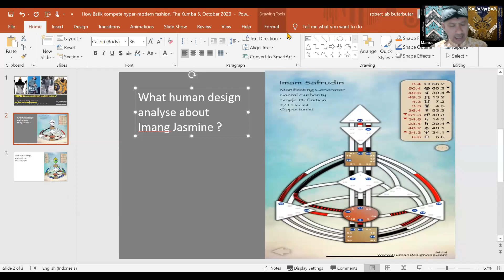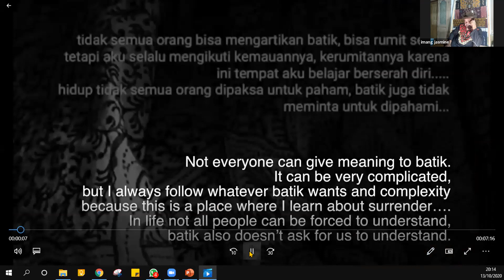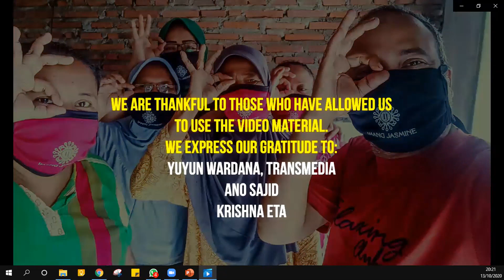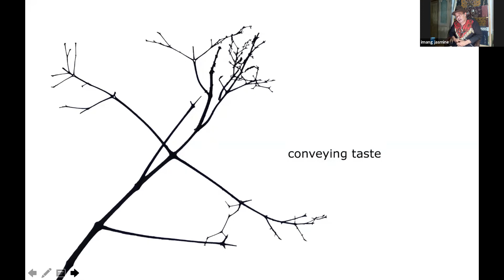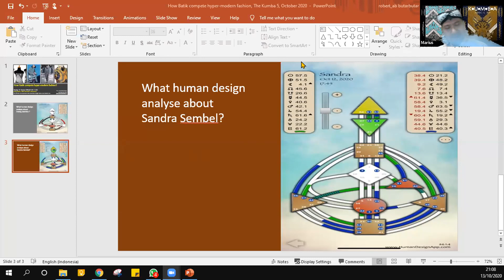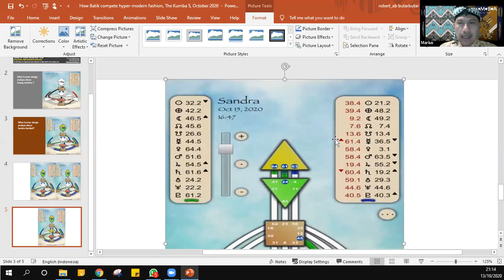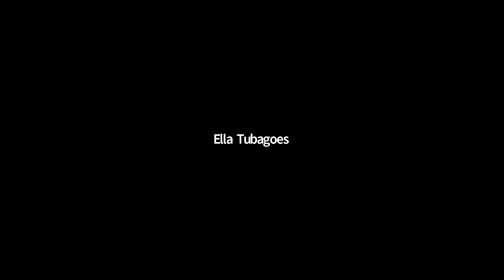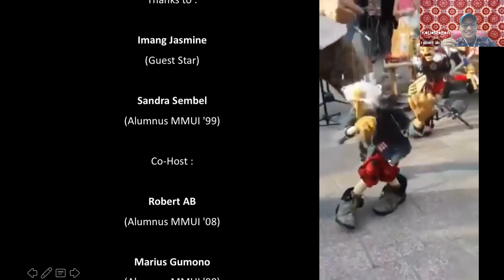"How Batik Compete Hyper-Modern Fashion?" (K•U•M•B•A Show Series 13/10/2020)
HOW BATIK COMPETE HYPER-MODERN FASHION?

Tidak banyak yang tau, bahwa hyper-modern fashion telah melakukan invasi besar2an diseluruh negeri. Kita menikmatinya, tidak ada yang salah dng itu. Menikmati fashion adalah kemerdekaan setiap individu. Tapi banyak yang tidak sadar dan concern, bahwa invasi hyper-modern fashion telah melunturkan kecintaan terhadap budaya fashion tanah air kita, ciptaan Ibu Pertiwi.

Tidak bermaksud untuk mendramatisir situasi, tapi fakta yang ada adalah demikian. Coba tanyakan saja kepada anak2 kita, fashion apa yang mereka sukai dan bangga ketika menggunakannya? Fashion adalah salah satu cara manusia mencerminkan dirinya, value yang mereka anut, budaya yang mereka ikuti, dan citri diri yang ingin ditampilkan.

Bisa dipahami khan? Coba lihat diri kita sendiri, fashion apakah yang paling sering kita gunakan? Bukan mencoba kembali ke masa lalu dan meniadakan kemajuan zaman, tapi kita selama ini tidak mengekspresikan kecintaan terhadap Indonesia dalam fashion kita. Sangat lumrah kl orang berkata bahwa 'tidak berarti' ketika sy tidak menggunakan pakaian asli Indonesia, sy tidak cinta Indonesia. Bisa dipahami. Hal ini memang tidak bisa dikontraskan.

Tapi kembali pada sebuah pepatah kuno ' you are what you are wearing' kita adalah apa yang kita pakai.
Makanya dalam talkminar kali ini kita akan membahas bagaimana Batik berjuang untuk melawan invasi hyper-modern fashion karena realitas menunjukkan bahwa kita seringkali lupa dengan fashion asli buatan Ibu Pertiwi.

Kita akan bahas bagaimana salah satu pejuang batik melawan invasi hyper-modern fashion.